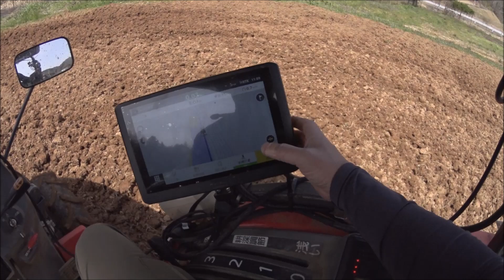[subtitled] FJDynamics AT2 農機自動操舵システム / FJD / FJダイナミクス